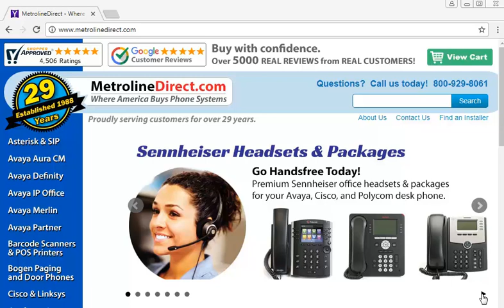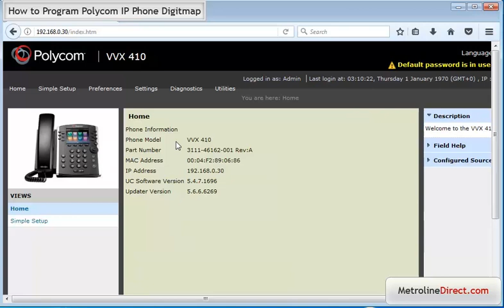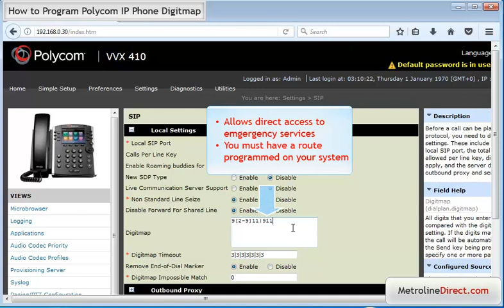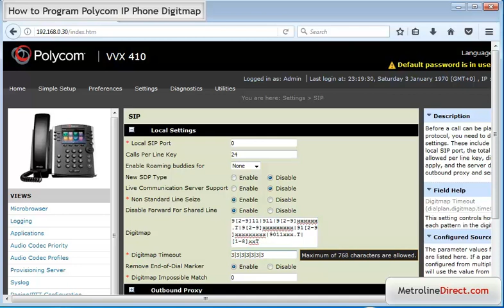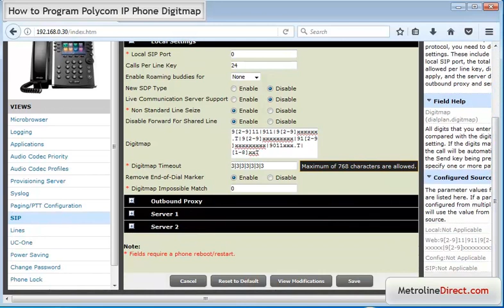How to Program Polycom IP Phone Digitmap